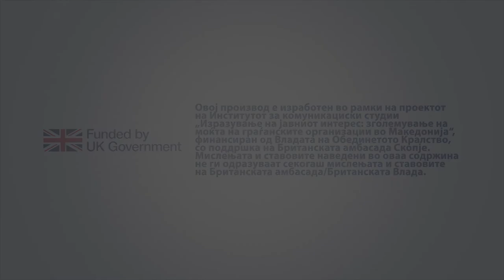ResPublica видео подкаст: Дали вториот пензиски столб ги „јаде“ парите на пензионерите?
Преку 40 проценти од парите кои се потребни за исплата на пензиите Пензискиот фонд ги обезбедува преку буџетот. Професорот и економист Трајко Славески вели дека најважната и првична причина за дефицитот е преминувањето во приватните пензиски фондови, односно воведувањето на вториот столб. Министерката без ресор Зорица Апостолска најавува дека Владата многу скоро ќе понуди решенија.